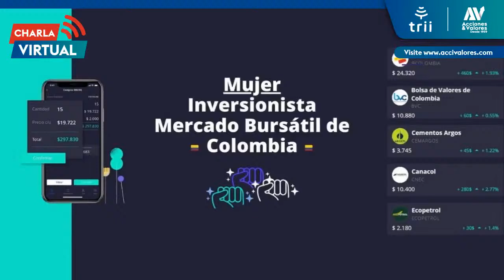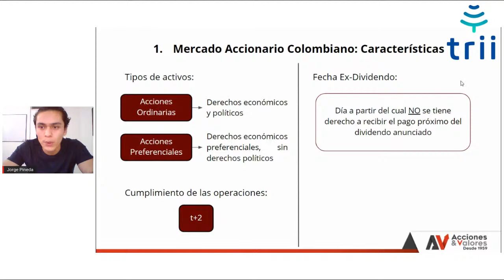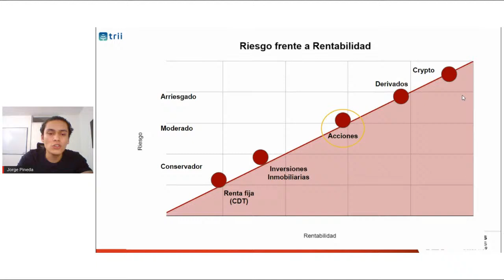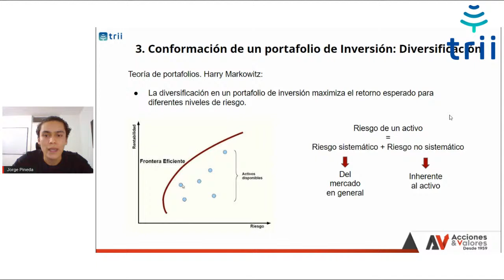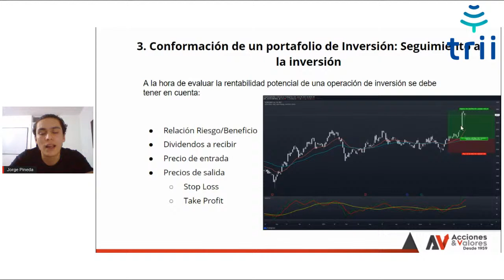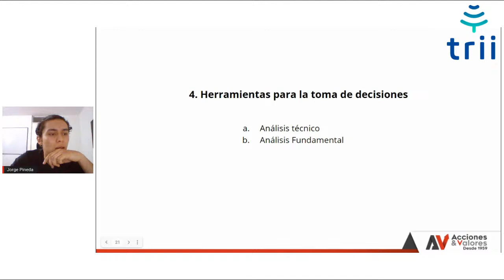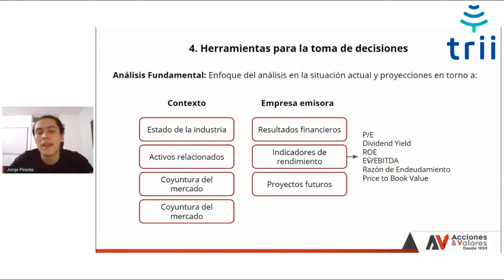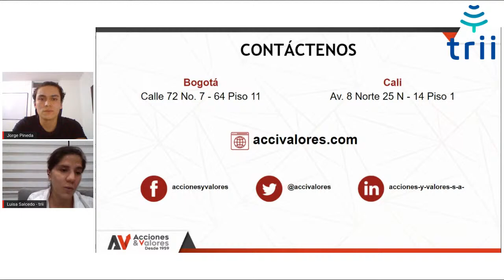Trii: Mujer inversionista mercado bursátil de Colombia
Hablaremos de temas interesantes como:
-Introducción al mercado de acciones (participantes, funcionamiento características)
-Proceso de inversión (objetivos, horizonte temporal, análisis, diversificación, etc)
-Trading vs Inversión, similitudes y diferencias
-Tipos de estrategias de inversión